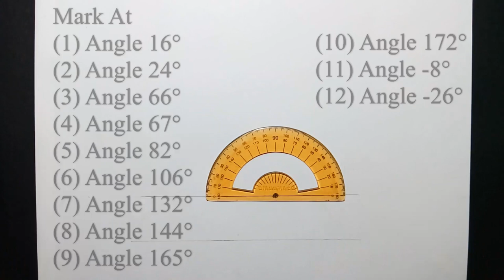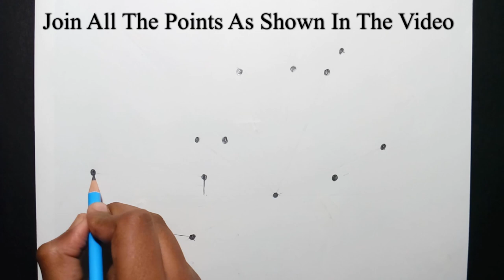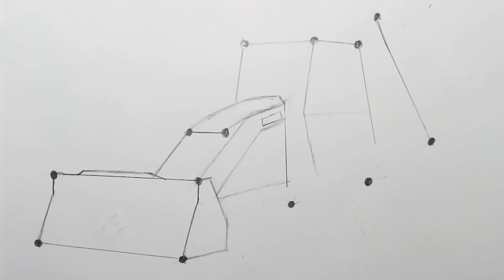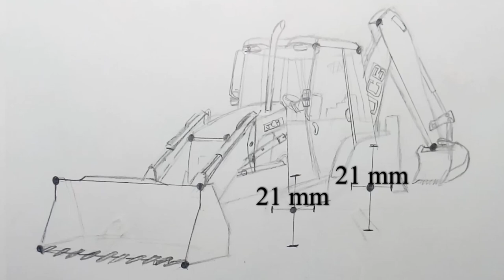JCB Drawing || SWAY || Step By Step || Watercolor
Meet & Fun!
Right Here Beside You
Membrane

The total length of the JCB is 220mm (or 22.0cm)